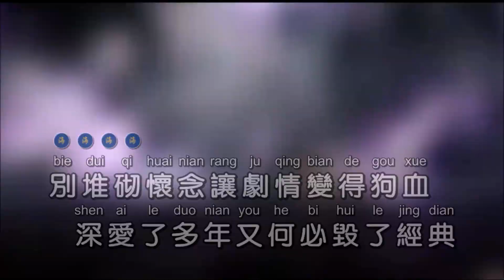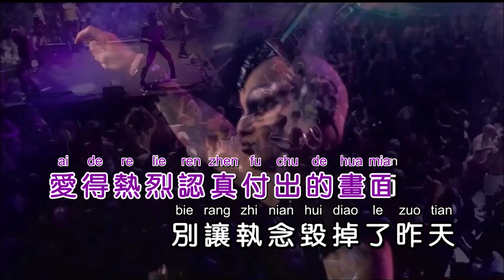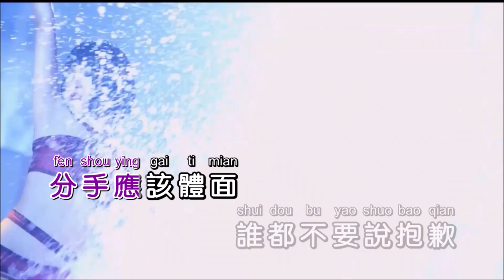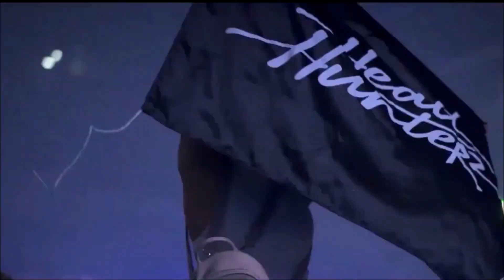于文文 《体面》Dj阿帆ProgHouse KTV 导唱字幕 （备有伴奏视频）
《体面》

演唱：于文文
作词：唐恬
作曲：于文文
混编：DJ阿帆
合成：海歌

别堆砌怀念让剧情变得狗血
深爱了多年又何必毁了经典
都已成年不拖不欠
浪费时间是我情愿
像谢幕的演员
眼看着灯光熄灭
来不及再轰轰烈烈
就保留告别的尊严
我爱你不后悔
也尊重故事结尾
分手应该体面
谁都不要说抱歉
何来亏欠我敢给就敢心碎
镜头前面
是从前的我们在喝彩
流着泪声嘶力竭
离开也很体面
才没辜负这些年
爱得热烈认真付出的画面
别让执念毁掉了昨天
我爱过你俐落干脆

最熟悉的街主角却换了人演
我哭到哽咽心再痛就当破茧
我爱你不后悔
也尊重故事结尾
分手应该体面
谁都不要说抱歉
镜头前面
流着泪声嘶力竭
离开也很体面
才没辜负这些年